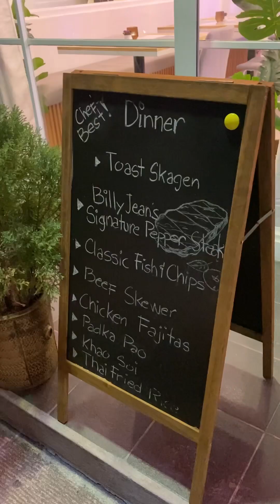Davao City: BillyJean’s Bistro and Restaurant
I just added this new restaurant to my list of kid friendly places in Davao City - BillyJean’s Bistro and Restaurant

📍Sion Building, University Avenue, corner Ma. Loreto Street, Juna Subdivision
(Beside Keepsakes)

🗓️Open Daily from 11 am to 11 pm